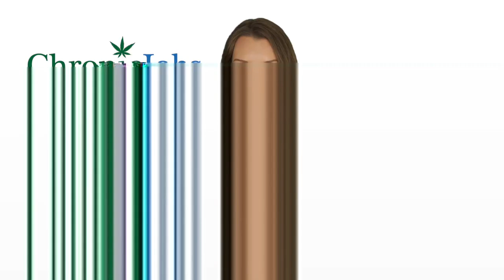Lynn Marijuana Jobs